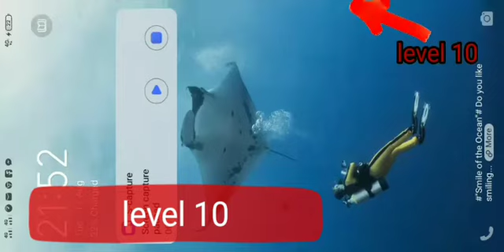Buzzbreak offer play Cash slot to earn 1,650,591 (level 40)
go to Buzzbreak App
click earn..
an go to earn points offer

download cashlot and enjoy

happy BuzBreaking

watch videos..
read articles
and earn